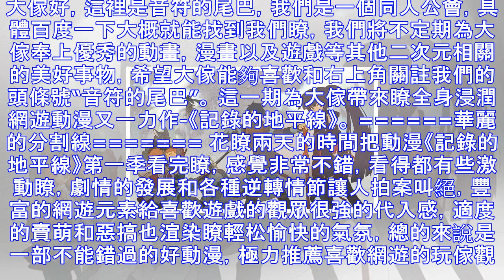全身浸潤網遊動漫又一力作-簡評《記錄的地平線》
大傢好，這裡是音符的尾巴，我們是一個同人公會，具體百度一下大概就能找到我們瞭，我們將不定期為大傢奉上優秀的動畫，漫畫以及遊戲等其他二次元相關的美好事物，希望大傢能夠喜歡和右上角關註我們的頭條號“音符的...